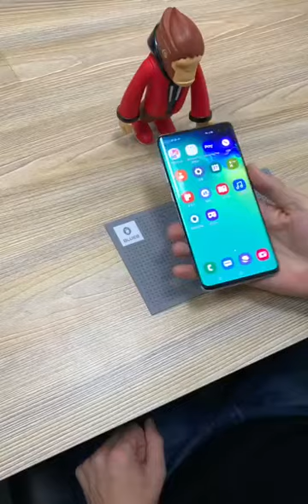In this video , 1: my boss test the ultrasonic unlock . 2: The quality of glass